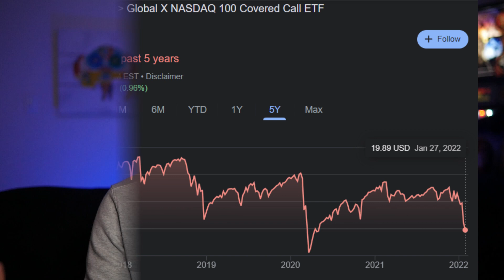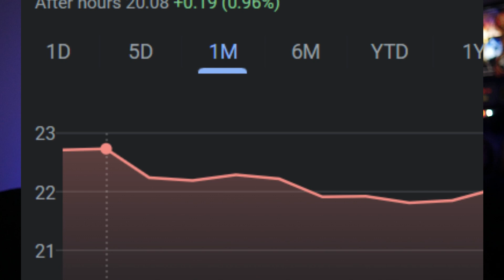We NEED To Talk About QYLD In This Market Crash...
How is QYLD performing in the current stock market crash and what can we learn about how QYLD should be used from it?

M1 Finance ($30 Free on Deposit)
Public (Free Stock up to $300)
Sofi (Get $25 in stock with a $100 deposit)
Invest in Bitcoin on Coinbase and get $10 in FREE BTC

A bit about my credentials...I have a B.S. degree in Finance, I've spent my entire career working in various corporate finance roles, and have been an active stock market investor for over 20 years. While all of this means I know what I'm talking about (most of the time!), it does not mean you should act solely on my word alone.

I am not intending to, nor licensed to give personalized financial advice. I'm merely trying to share my knowledge and experience so that you are able to make better financial and investment decisions for yourself based on your own research!

Put another way...